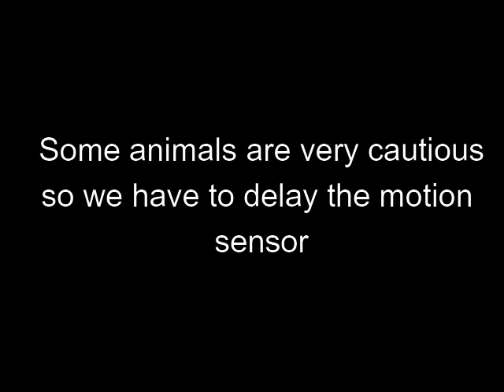digital trigger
Using a camera to trigger a trap rather than a trip plate or motion sensor